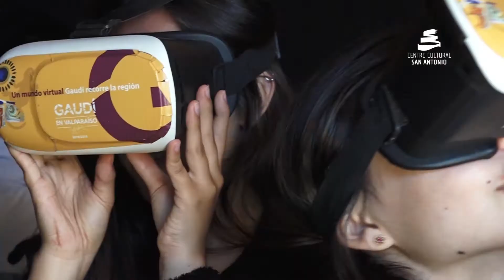CCSA Exposición Gaudí Recorre la Región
La muestra de realidad virtual Gaudí Recorre la Región, estará disponible en las dependencias del Centro Cultural San Antonio hasta el 19 de enero de 2019